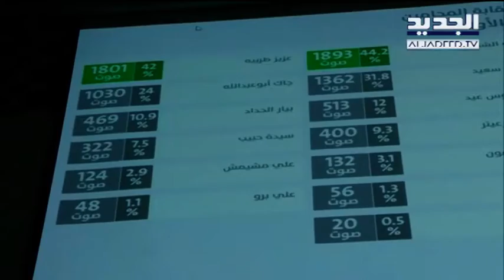كيف انقلبت موازين انتخابات نقابة محامي بيروت؟ - ليال سعد